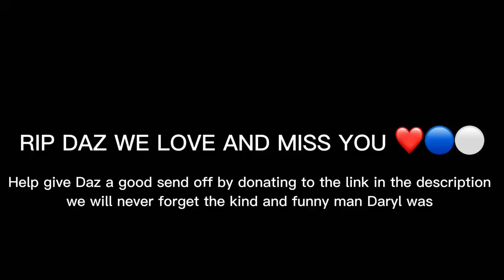TINO AND TOFFOLO BAG AS TOWN WIN AGAIN Coventry City Vs Huddersfield Town EFL Championship Vlog